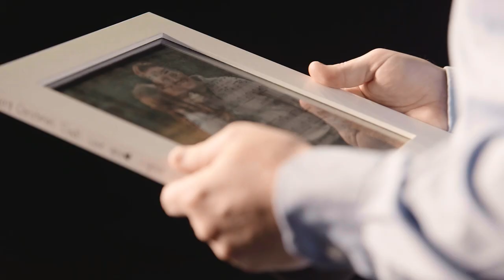"Hurt Somebody" by Noah Kahan, Cover by INSPIRE Entertainment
Soloists (INTRODUCING)
Brinley Farrow - 13
Saydee Wade - 13

INSPIRE Singers: Abbie Adcox, Maria Durrans, Kailin Farnsworth, Brinley Farrow, Dallin Hipps, Lexi Langley, Paul Langley, Samantha Lerch, Brooklyn Mace, Rachelle Moody, Jared Mortensen, Josh Mortensen, Grace Soelberg, Mae Soelberg, Noah Stratton, Saydee Wade, Emily Watts

Guitar Player: Josh Mortensen

INSPIRE Entertainment is an Arizona-based performing arts studio who's mission is to "create a positive and uplifting atmosphere of training in the arts while building community, inspiring positivity, and encouraging hope."
"Hurt Somebody" by INSPIRE Entertainment.

Music arranged by Eric Sackett, director at INSPIRE Entertainment and produced by Richard Talbot of Euphony Sound.
Recorded, mixed and mastered by Richard Talbot at Euphony Sound.
Guitar recorded by: Cliff McKnight
VIDEO CREDITS:
Directed by: Eric Sackett
Co-Directed by: Michael Sackett
Executive producer: Najee Dennie
Produced by: Eric Sackett, Michael Sackett, Najee Dennie.
Lighting provided by: ALA Gilbert North High School
Props: Rachelle Moody, Josh Mortensen, and Eric Pettitt
Filmed on-site at American Leadership Academy Gilbert North High School

SPECIAL THANKS TO:
Cami Mathusek for being our liason with the school and all of our awesome parents and students for being so awesome!